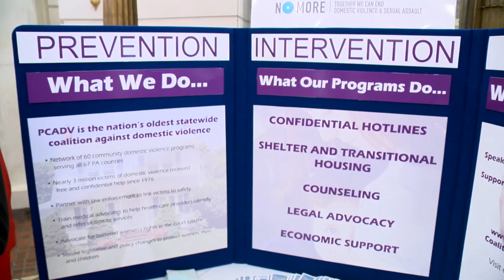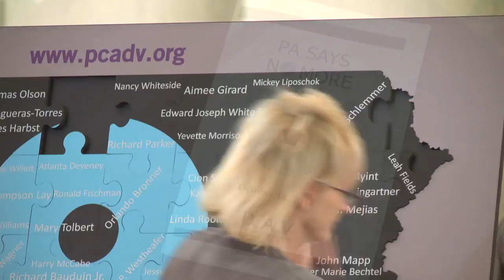Donatucci Raises Awareness for Domestic Violence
Pa. state Rep. Maria Donatucci joined the Pennsylvania Coalition Against Domestic Violence in a ceremony to help raise awareness and honor those killed by domestic violence across Pennsylvania.